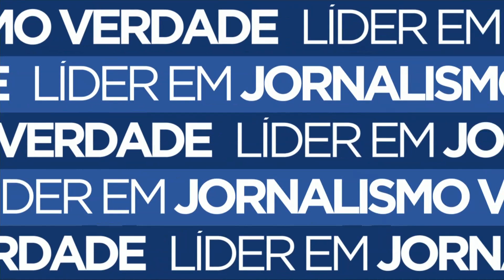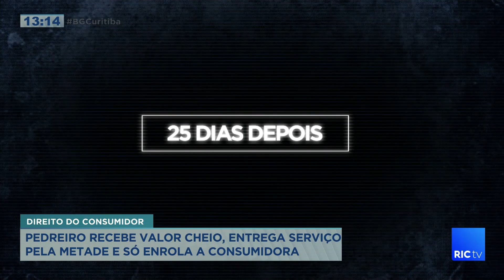Direito do consumidor: Pedreiro recebe valor cheio e entrega serviço pela metade